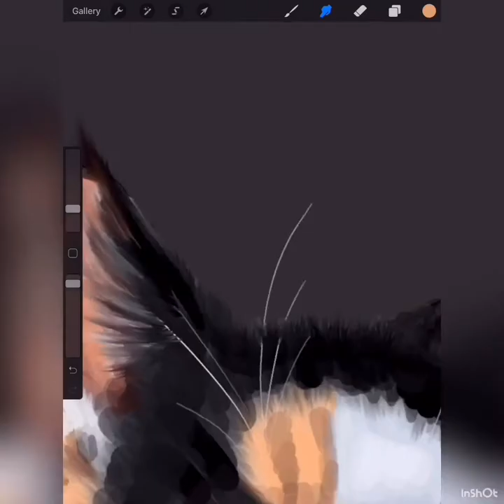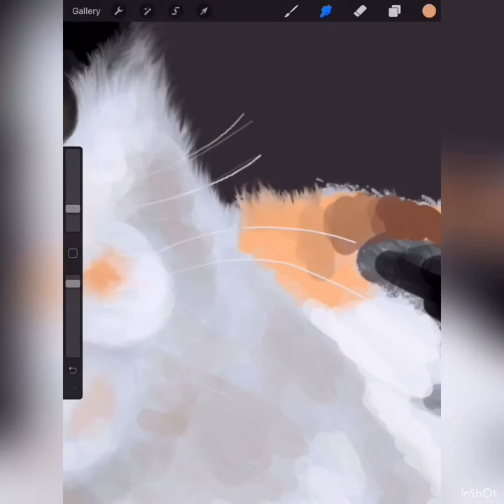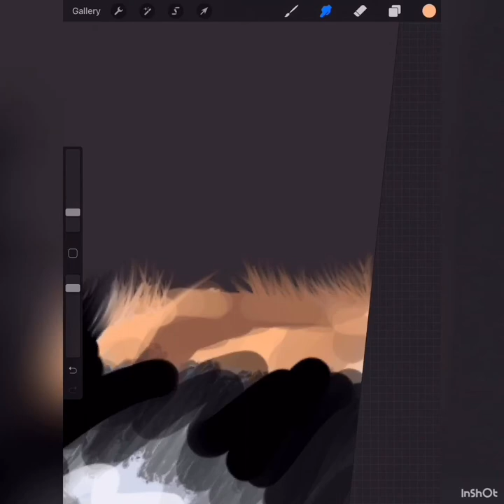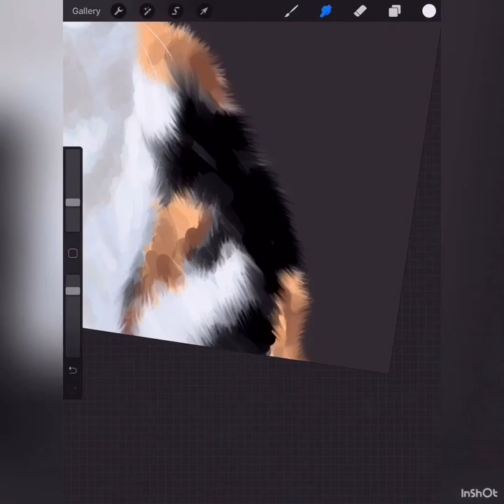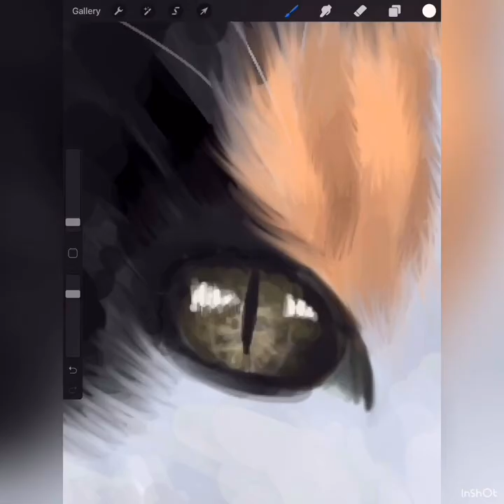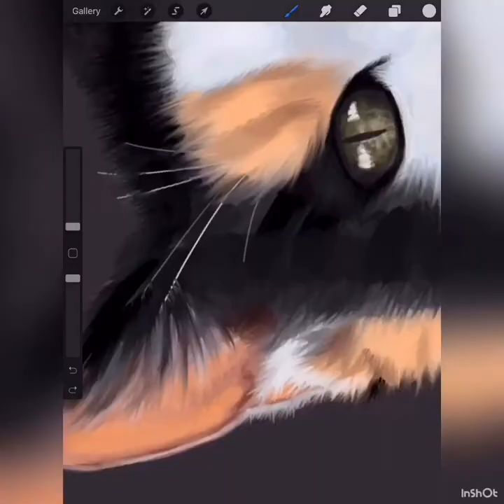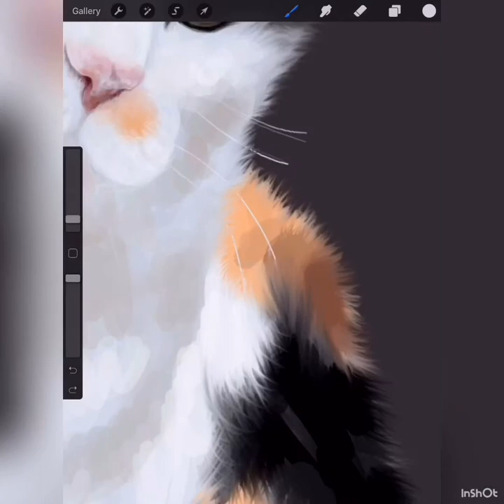Time Lapse Video of Digital Cat Painting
Done with Procreate on the IPad.